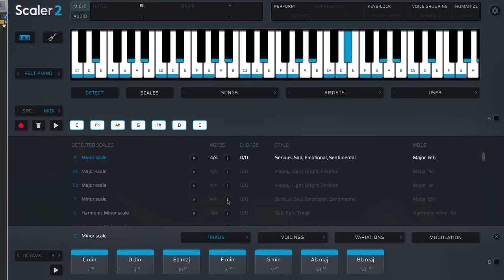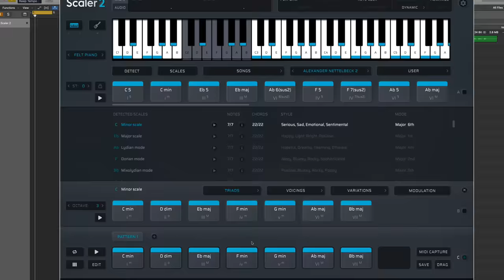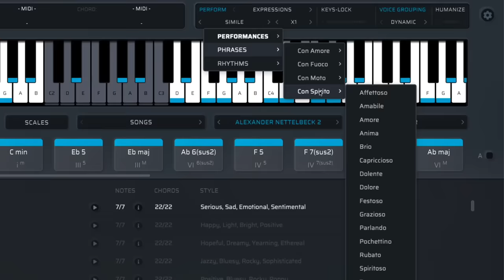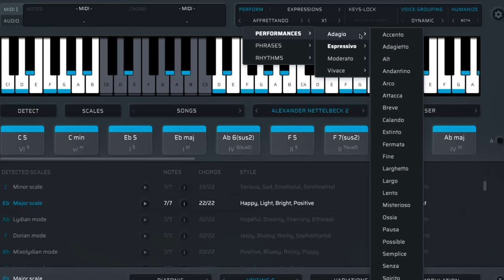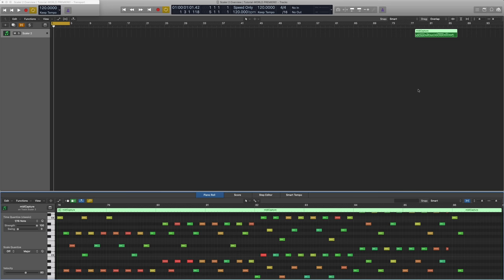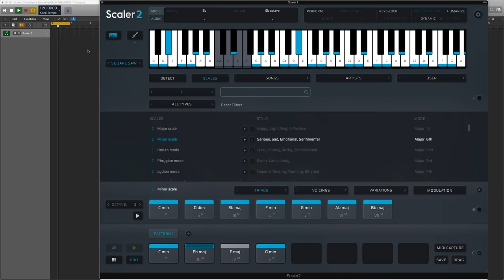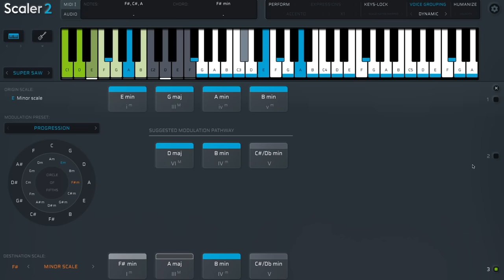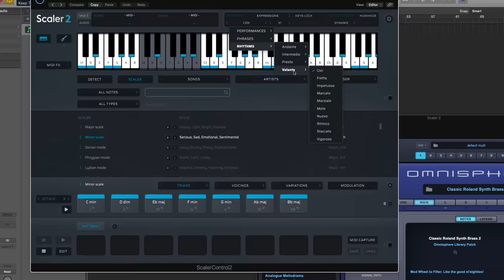Scaler 2 Plugin Tutorial & In Depth Overview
SCALER 2 OFFICIAL TUTORIAL AND IN DEPTH OVERVIEW VIDEO

Scaler 2  is a powerful update to the award winning Scaler software. Now with several new features including Audio Detection, Expressions, Midi Capture, Edit Mode and an advanced Modulation Mode. Scaler 2 is also now a powerful sound module in its own right. Several major artists, pianists and composers have contributed to make this software even better.
In this in depth tutorial and overview of Scaler 2, Davide Carbone, one of the creators, guides us through its unique feature set and introduces us to all of the new pages. This video is a great starting point for all users of Scaler and new users to Scaler 2.

0:00 Intro
1:00 Detecting Midi and Audio
1:55 Choosing & Binding Scales and Songs
4:05 Scale and Chord Voicings
4:50 Progression Builder (Section C)
6:00 Expressions (Performances, Phrases, Rhythms)
8:42 Chord Based or Scale Based Phrases & Melodies
10:57 Keys Lock
11:55 Midi Capture
13:04 Edit Mode and DAW Sync
17:14 Modulation
20:15 Patterns
22:25 Using Third Party Instruments and VSTs